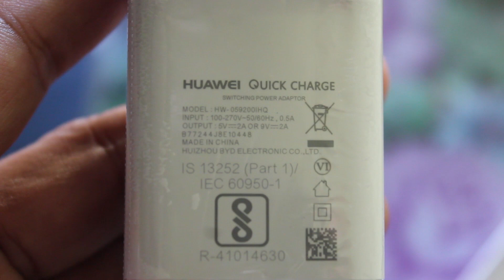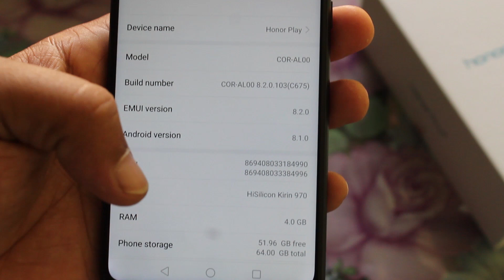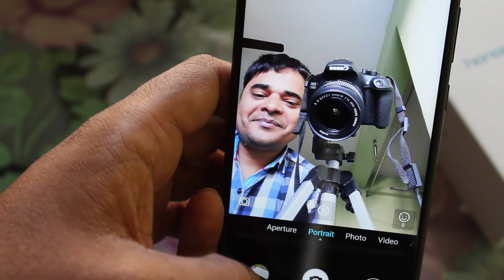HONOR Play Unboxing | The most Under Rated Phone (in HINDI)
The most Under Rated Phone | HONOR Play Unboxing.
Honor Play come with Kirin 970 AI Flagship Octa Core Processor along with Turbo GPU. I have done the Unboxing in this video.

Honor Play is designed for gaming and gaming review will be done separately.

Vivo V9
Redmi Note 5 Pro
Honor 8X
Realme 2 Pro (128 GB)(8 GB RAM)
Redmi NOte 6 Pro - Flash sale
Honor 9i
10.or G (Tenor G)
Lenevo K8 Plus
Moto G5s Plus
Lenevo K8 Note
Honor 8
Asus Zenfone Lite L1
Asus Zenfone Max Pro M1 (64 GB) (6 GB RAM)

OnePlus 6

Apple MacBook Air MQD32HN/A 13.3-inch Laptop